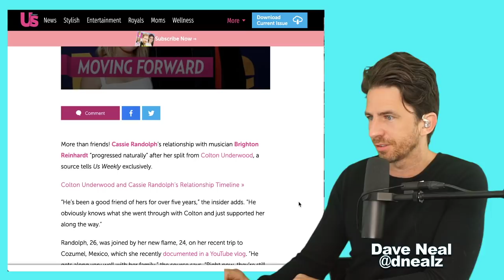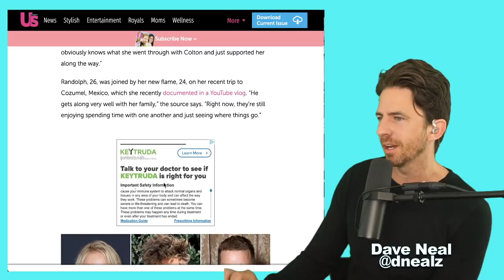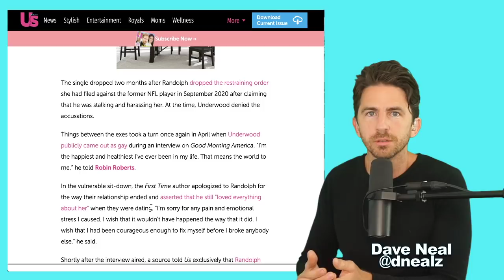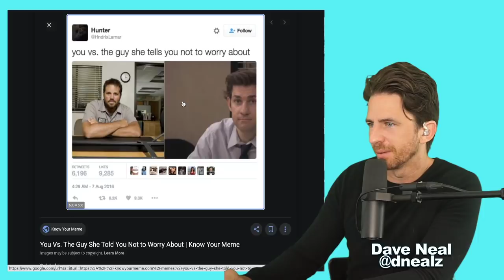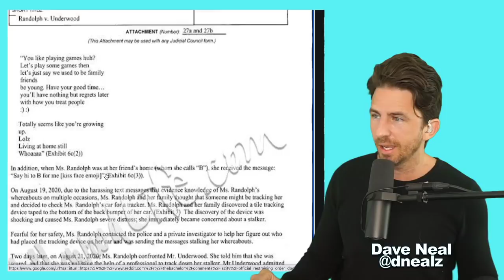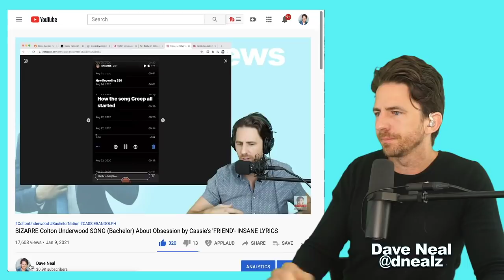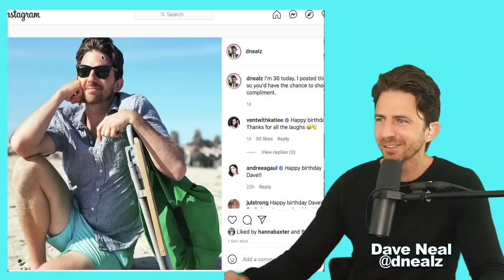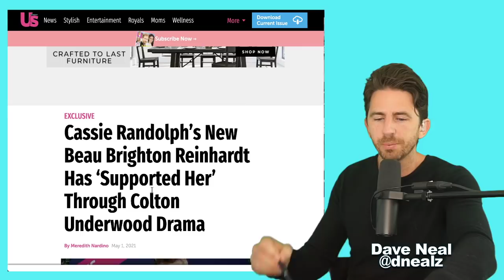Cassie Randolph's New Boyfriend Brighton Reinhart Supported Her With The Colton Underwood MESS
Cassie Randolph poted on her vlog channel that it was a great coincidence to go on vacation after the news of Colton Underwood came out of the closet. Also, Brighton Reinhart, long time friend and rumored boyfriend, was on the trip. He wrote a song called 'creep' seemingly about Colton Underwood. The story keeps evolving.